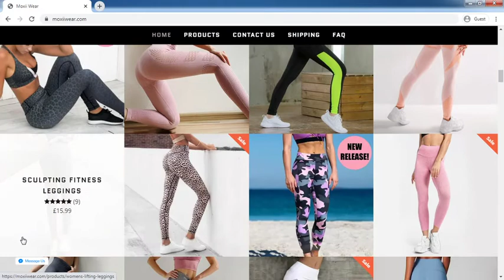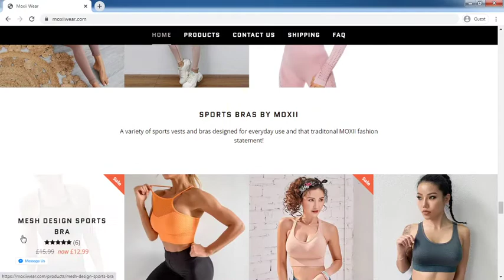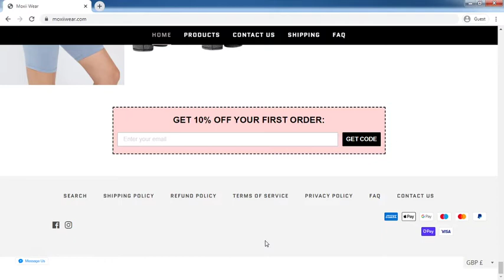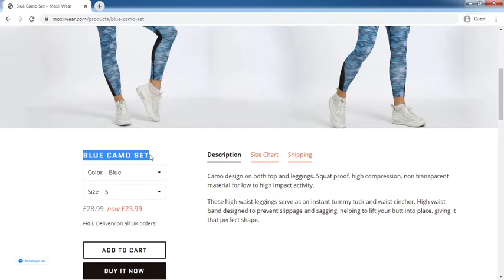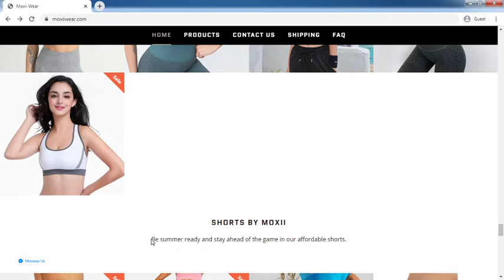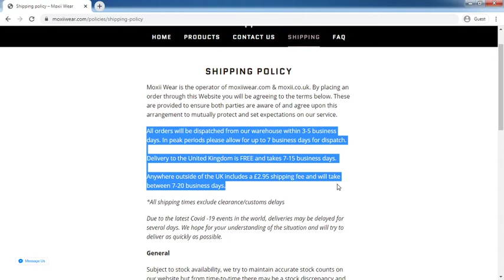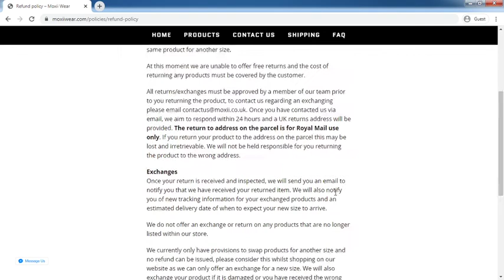MoxiiWear.com Review: MoxiiWear.com Website Tour Video - [ReviewsOffers.com]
MoxiiWear.com Review: MoxiiWear.com Website Tour Video. Write your reivew on comment box or visit below website [ReviewsOffers.com] for add your reviews.